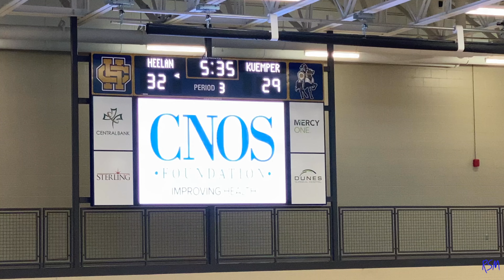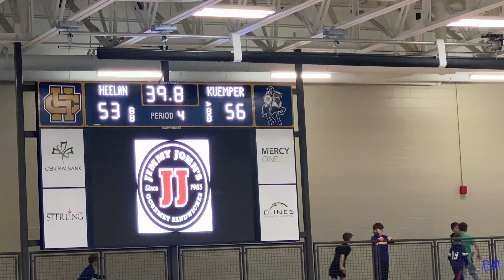Bishop Heelan v Carroll Kuemper Varsity Basketball Game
High School Basketball Game between Sioux City Bishop Heelan and Carroll Iowa Kuemper.